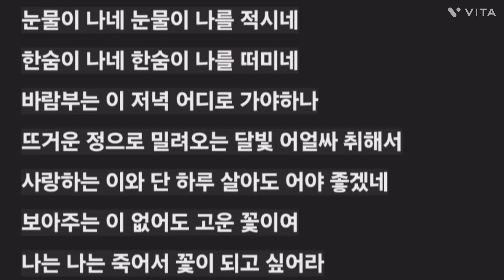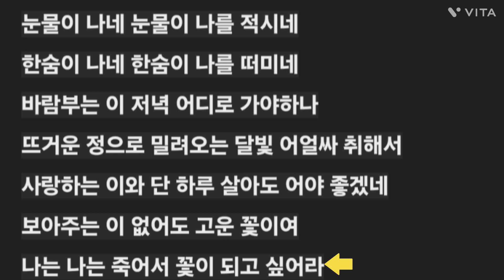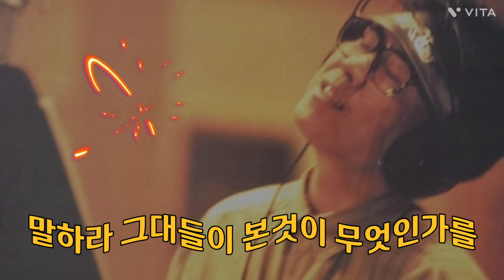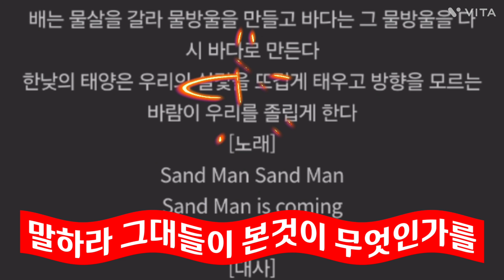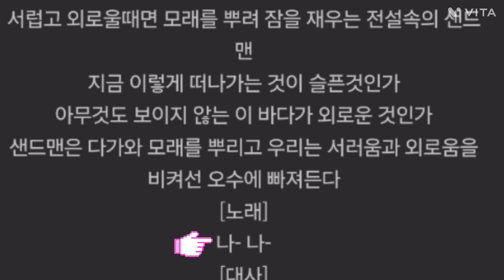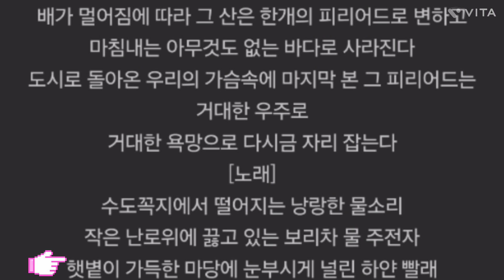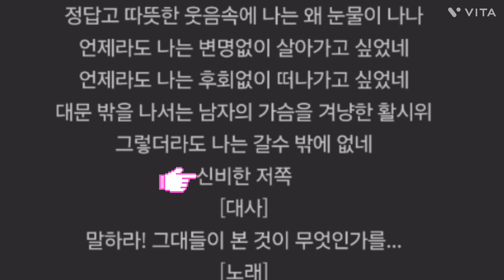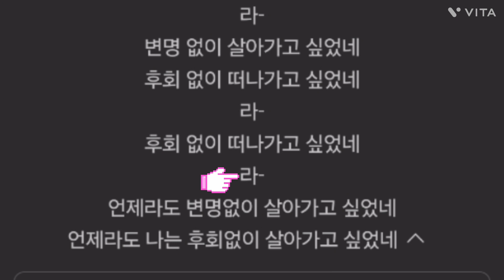조용필 노래모음_11집,전곡(6)가사첨부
조용필 11집
1.큐(Q) 2.꽃이 되고 싶어라 3.인생이 장미꽃이라면 4.눈이 오면 그대가 보고싶다 5.보라빛 여인 6.말하라 그대들이 본것이 무엇인가를

/UCJsoRIZalhVTCSnRMaU5_mQ/join

최재욱
/UCJsoRIZalhVTCSnRMaU5_mQ?sub
_confirmation=1

연속듣기
=PLDD1fC2Uw3NM
-fwPADOhRFnOtpFDAZ0v-

=PLDD1fC2Uw3NOTfYutNP411ki3Te
-ZRjFf
PLDD1fC2Uw3N0jGbdn6NIQcFLG3otE
C7rR

=PLDD1fC2Uw3NO
_gvrd57B7uOMKCHD_FJB

PLDD1fC2Uw3NPUnBrMSP5UstnzDm
HwXNnv

PLDD1fC2Uw3NN4keWqtkxwObLMIP
18BUgD

PLDD1fC2Uw3NPahWYX2Dht74Nkol4
dVVZA

=PLDD1fC2UW3NMb2TXPiKbK_Cpc5
-TUurYz